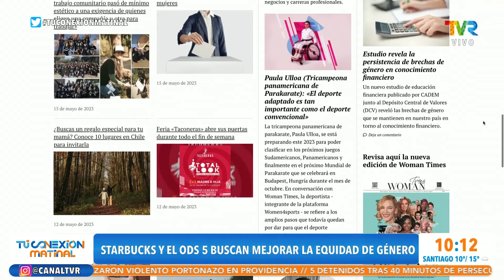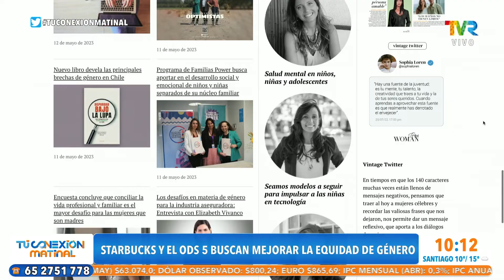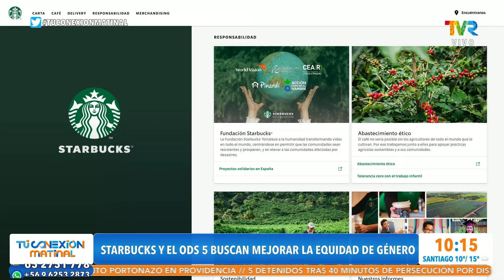Pacto Global: Starbucks, ODS 5 y Equidad de género